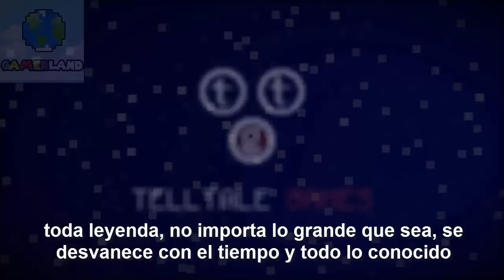Trailer #2 Minecraft Modo Historia | Subtitulado Español | Minecraft Multiplataformas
███▓▒░░. MAS INFORMACIÓN AQUÍ ٩(  ●̮̮̃•̃)۶░░▒▓███

Basta de rumores y supociones, por fin se da la fecha definitiva del lanzamiento de Minecraft de Modo Historia con el nombre del primer capitulo La orden de la piedra

El 13 de Octubre Tomaremos ell papel de Jesse a lo largo de esta temporada, Jesse y su grupo de amigos veneran la legendaria Orden de Piedra cuatros poderosos aventureros que asesinaron al EnderDragon, aventureros que tenian una especialidad Guerrero, Ingeniero, Griefer y Arquitecto

►►►SEGUNDO CANAL ZONA JOYSTICK!!!

►►►GAMERTAG SOLO XBOX ONE
l GeekMikey X l